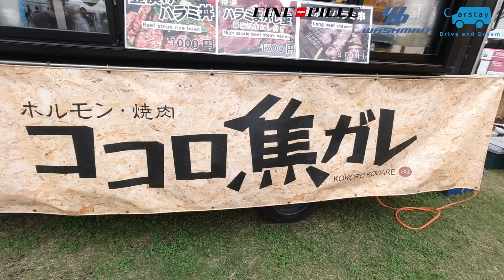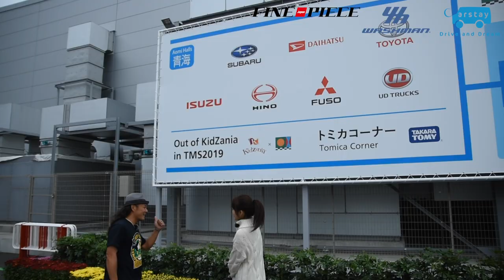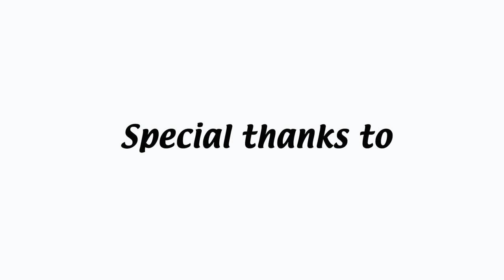【東京モーターショー2019】MaaS Meeting 2019 トークセッションにバンライファーとして参戦してきました！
東京モーターショー2019のカートラジャパンブースで開催された、【東京MaaS Meeting 2019】というクルマ業界の未来を担うキーマンたちが集合し、業界の未来やこれからの働き方について行われたトークセッションに、バンライファー（VANLIFEを実践している人）として、テンネンパーマのイケさんが参加させていただき、合計４つのセッションでトークさせていただきました。
今回はこの【東京MaaS Meeting 2019】の概要紹介と、各セッションのダイジェストになっています！
本編は近日公開予定です！